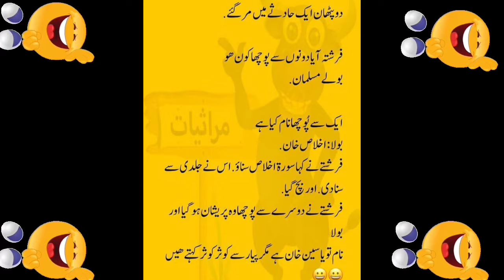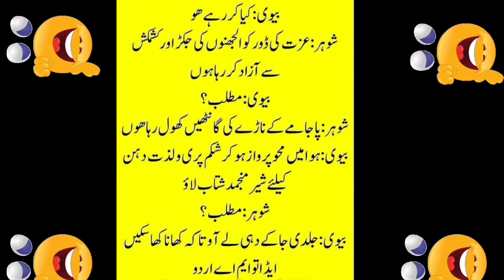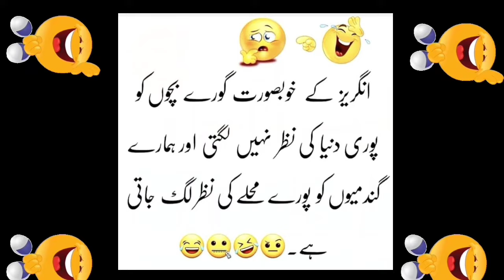Really Funny Husband Wife jokes | Pathan jokes | Mian biwi Kay Mizahiya Lateefay